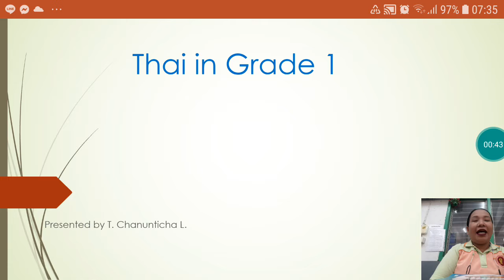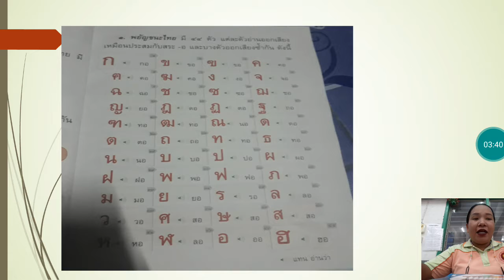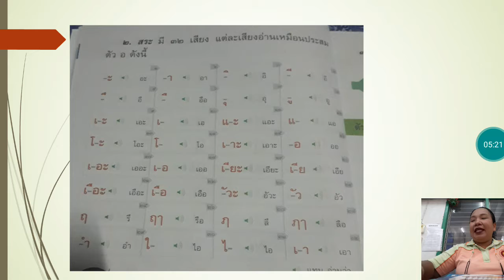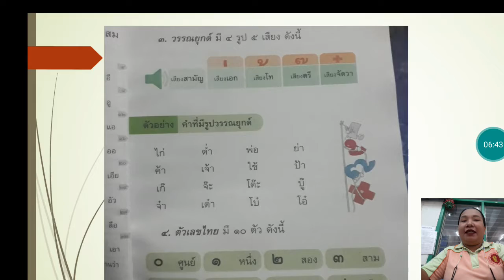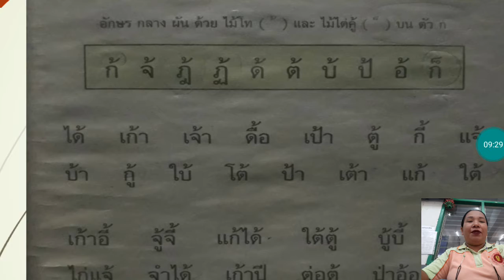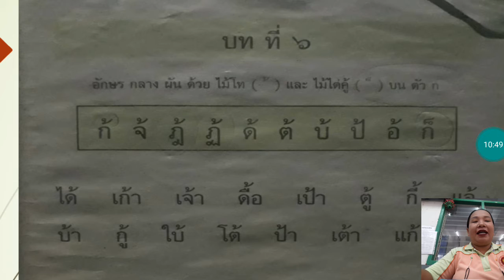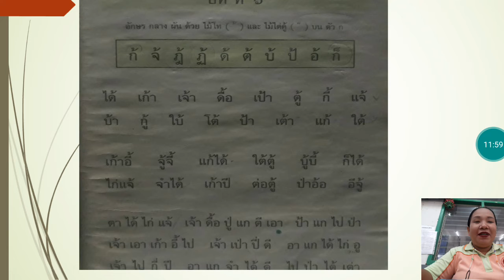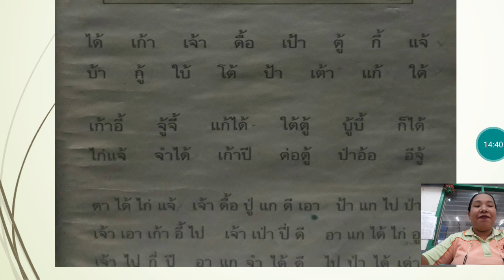Teaching Thai G.1